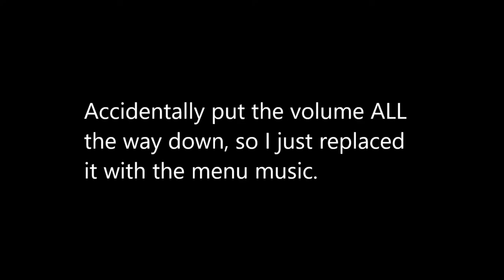Can you break the Autoplay on A Dance of Fire and Ice?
This is my attempt at making the autoplay bot not get a Pure Perfect.